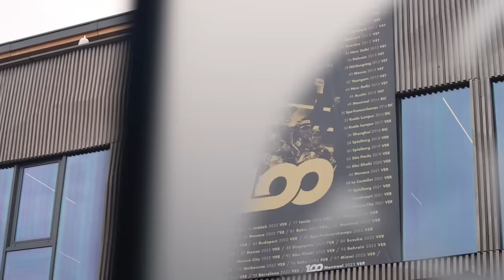MAX NA MERCEDES? TRETA NA RED BULL AUMENTA COM RIXA ENTRE HORNER E JOS VERTSAPPEN! FORD NO MEIO...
Sergio Milani
@scuderiamilani (Twitter)

João 3:16

00:00 - Introdução
01:05 - Bomba atrás de bomba
02:16 - Jos Verstappen desceu a lenha
03:45 - Reunião nada amigável
04:35 - Horner é o bode expiatório
05:27 - Ford seria o motivo da saída de Max
06:45 - Alguém quer muito acabar com Horner